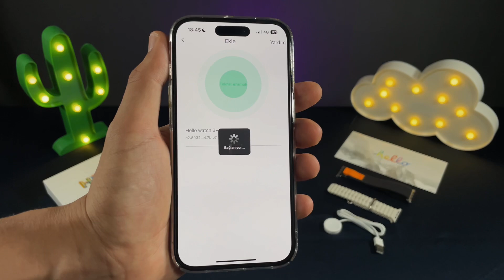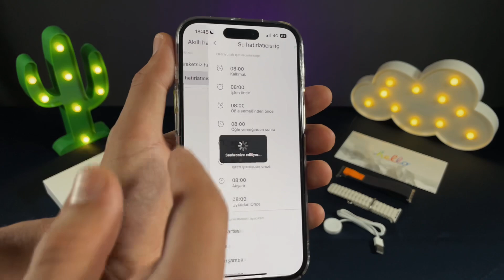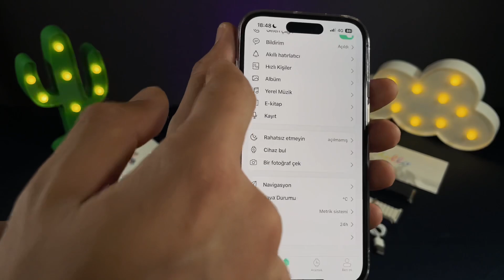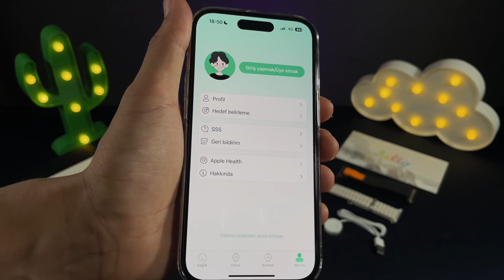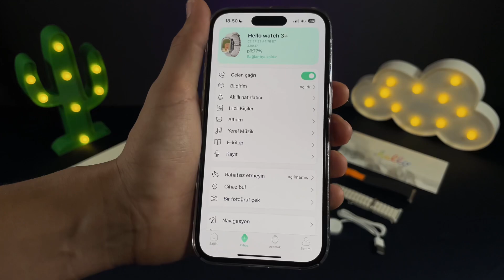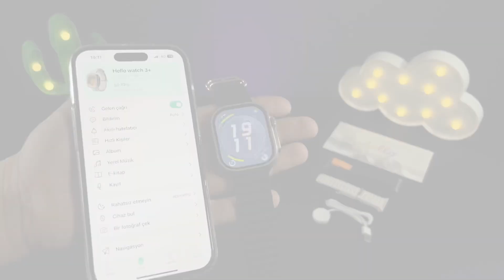Hello Watch 3+: Detaylı İnceleme ! (Stabil Özelliklerin Modeli)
Herkese Selam,
Bu videoda sizlerle daha öncesinde kutu açılışını yapmış olduğumuz HELLO WATCH 3 PLUS modelinin detaylı incelemesini yapıyoruz.
Bu video içerisinde gerçek amoled ekranlı ve stabil özellikler ile dolu bu modelin tüm detaylarını görebilirsiniz. QiFit mobil uygulama bağlantısını, e-kitap özelliğini, yerel müzik yönetimini ve birçok yeni özelliği 15 dakikalık bu videoya sığdırdım.

Zamanla videoları daha kaliteli hale getirmeye çalışıyorum ve sizlere en yeni modelleri tanıtıyorum yaptığım videoların birçoğu ise Türkiye'de incelemesini görmediğiniz ve ilk defa benden izlediğiniz bu videoların devamı için kanalıma abone olmayı unutmayın ❤️

QİFİT BAĞLANTISI 0:28
SAAT ÖZELLİKLERİ 4:22
BİLDİRİM TESTİ 11:30
E KİTAP ÖZELLİĞİ (TXT YÜKLEME) 14:13